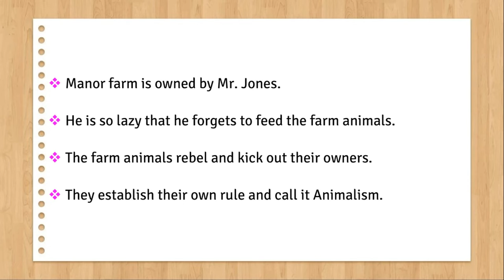Animal Farm | Short Summary | George Orwell | English Literature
Animal Farm - Paperback ➡️

Correct all grammar errors and enhance your writing with Grammarly, the writing tool of high achievers. It checks for 250+ types of common and advanced English grammar rules. It's widely used by students of all levels, business professionals, writers/editors, teachers/educators, job seekers, and English language learners.

Animal Farm is an allegorical novella by George Orwell, first published in England on 17 August 1945. The book tells the story of a group of farm animals who rebel against their human farmer, hoping to create a society where the animals can be equal, free, and happy.